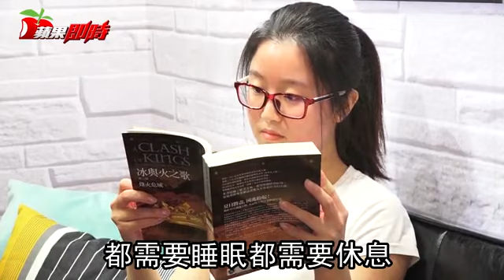【護目片】5大重點顧眼睛 這點常忽略是關鍵 | 台灣蘋果日報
買燈泡的時候你最注重的是甚麼？價格？能源效益？還是眼睛的舒適度呢？根據飛利浦內部一份針對8000多名受訪者的調查就指出，僅有47％的受訪者會有定期接受眼科檢查的習慣，而雖有74%的受訪者認知到好的照明對於視力的影響，卻僅有32%的受訪者在購買燈泡時會選擇正確的產品，過半數(51%)的消費者仍以價格為優先考量。可以見得民眾最在乎的仍是以價格為考量，而對於自身眼睛保護的相關功能，如光線品質、眼睛舒適度等，僅有不到四成的受訪者會在購買時作為考量。